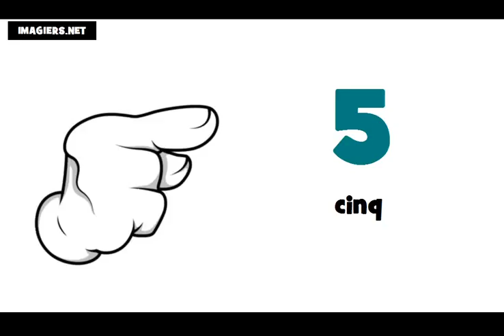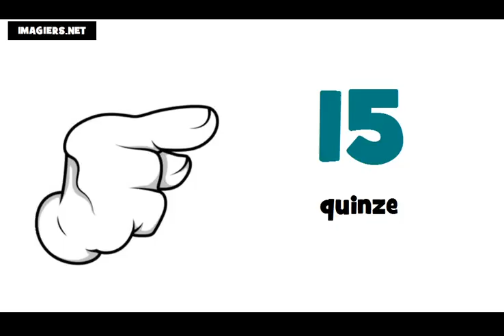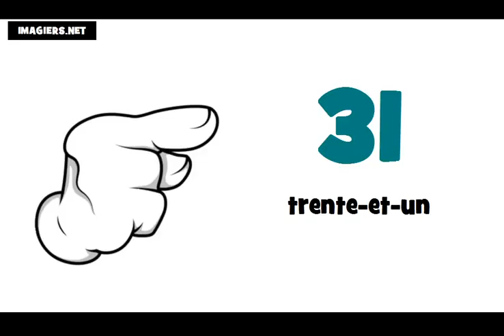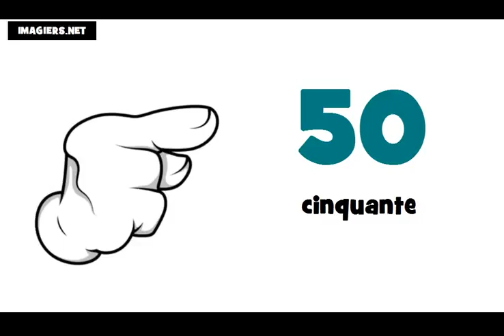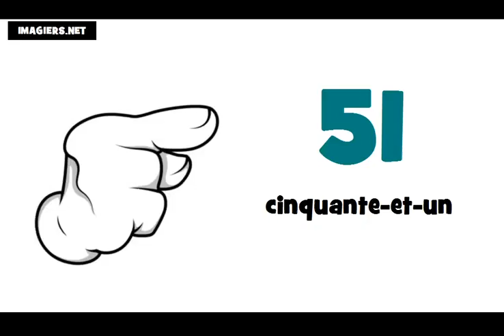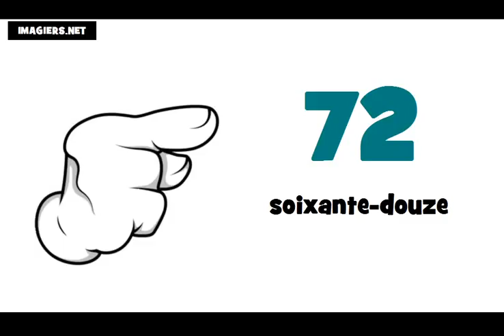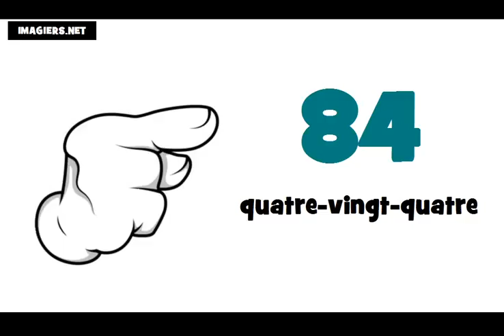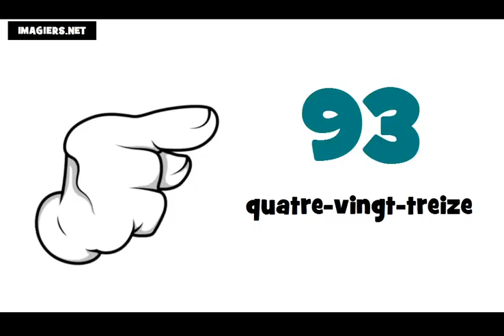学习法语 # 法国数=从0到100 de 0 à 100